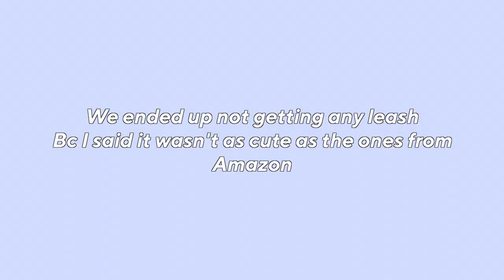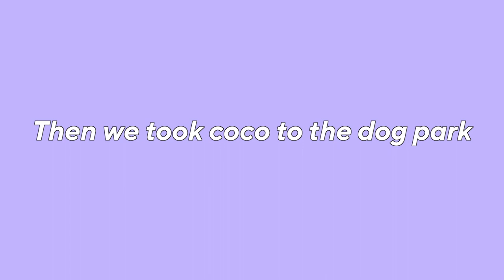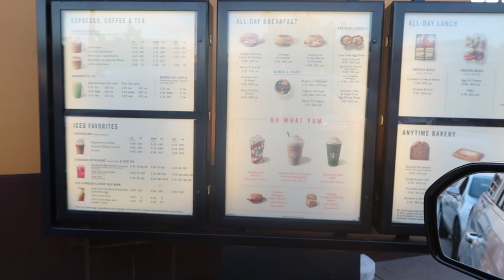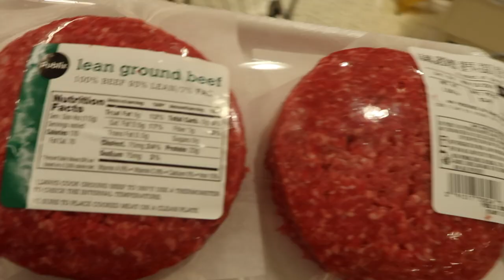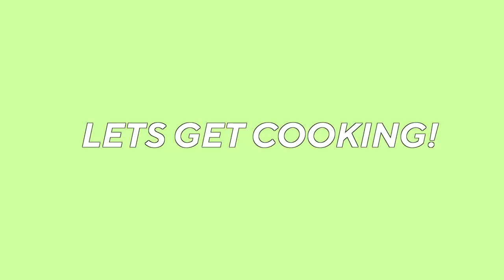day in the life of my French Bulldog | Giving my dog the best day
In today's video, you'll see a day in a life of my french bulldog plus you'll come along with me to give my dog the best day, meet my frechie dog, I hope you like the random compilation of walks, going to the pet store, going to the dog park, etc. and I just thought why not take you guys along with us to see how I spend time with my dog!

thank you guys so much for watching and supporting me, I love you so so much and cannot wait for more to come.

💛LET'S BE FRIENDS💛 aka THE SOCIALS

SMILE, SPREAD LOVE, AND BE POSITIVE!